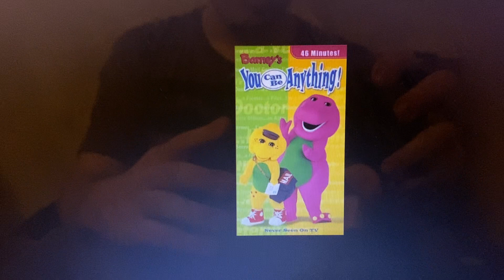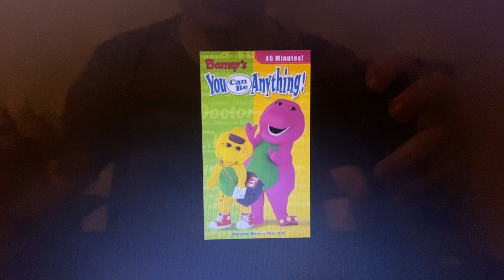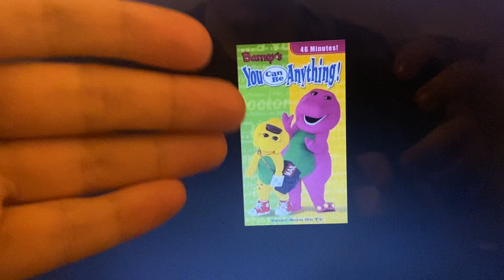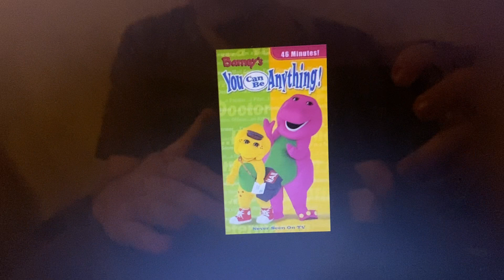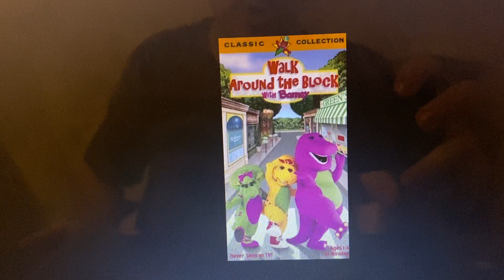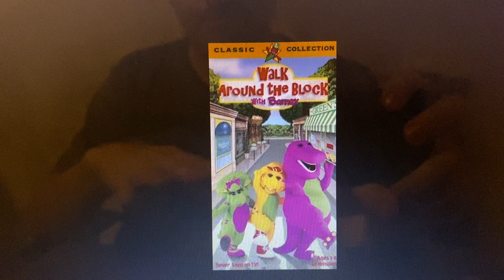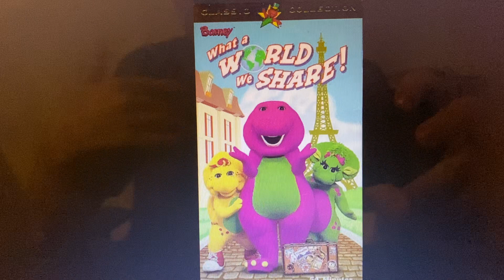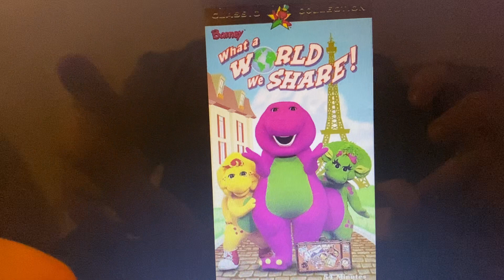William Weyser’s Childhood Fears: My Top 13 Favorite Barney Home Video Specials Part 4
I would want to share these videos with others.